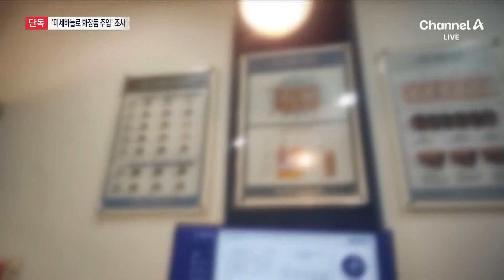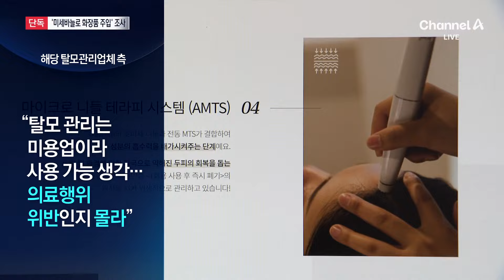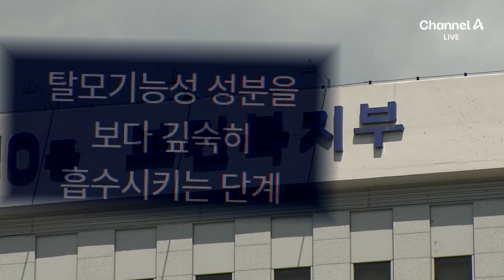[단독]화장품을 두피 속에?…탈모관리업체 불법 시술 의혹 / 채널A / 뉴스A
[단독]화장품을 두피 속에?…탈모관리업체 불법 시술 의혹

국내 유명 탈모관리 업체, 미세 바늘로 두피에 원료를 주입하면, 탈모를 막을 수 있다고 홍보하는데요. 주입해선 안 되는 화장품을 주입한 정황에 복지부와 식약처가 점검에 나서기로 했습니다. 홍란 기자의 단독 보도입니다.

〈평일〉
08시 00분 라디오쇼 정치시그널·경제시그널 (유튜브 라이브)
08시 50분 김진의 돌직구 쇼
10시 20분 김진의 더라방 (유튜브 라이브)
12시 00분 뉴스A 라이브
15시 50분 이야기 더
17시 20분 뉴스TOP10
19시 00분 뉴스A

〈주말〉
12시 00분 토요랭킹쇼·뉴스A 라이브
17시 40분 뉴스TOP10
19시 00분 뉴스A